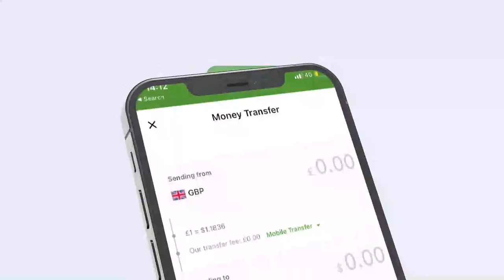Xiisaha Caawa Barnaamijka Maanso iyo Madadaalo.